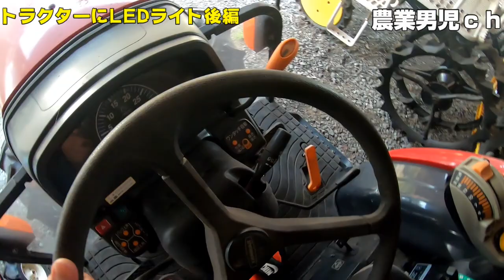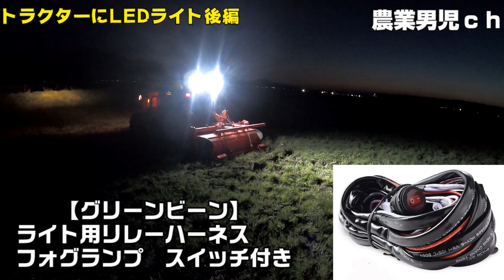【LED】30馬力のトラクター無駄にLEDライトばつけてみたら想像以上だった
コメントありがとうございますm(__)m
返信遅くなりますが必ず読ませていただいてます

農業男児　公式ライン
友達追加よろしくお願いいたします